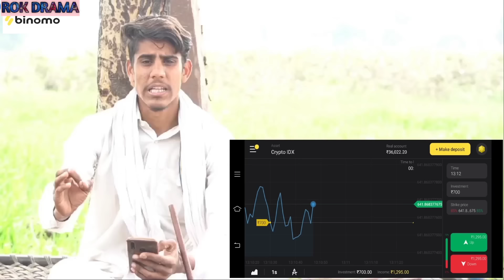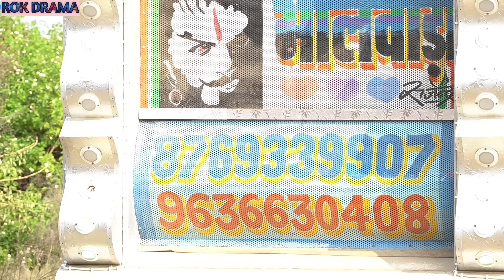भोलू और लोभु Part-2 | Rok Drama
भोलू और लोभु - Rok Drama

Hi friends
We are ROK Drama team. Welcome to our you tube Chenal ROK Drama.

presents :- ROK Drama team

cast :-
bholu - radheshyam
lobhu - kamlesh
dada - omprakash

 rok drama
rok drama comedy
डोबा की कॉमेडी
rokdrama
ruk drama
rock drama
doba comedy
डोबा और पोखर की कॉमेडी
doba pokhar comedy
रोक ड्रामा
डूबा की कॉमेडी
कॉमेडी
doba ki comedy
comedy
रॉक ड्रामा
डोबा पोकर की कॉमेडी
डूबा
rok
doba की कॉमेडी
डूबा पोकर
rajasthani comedy
पोकर डोबा
पोकर और डूबा की कॉमेडी
रोग ड्रामा
rok drama new comedy
डूबा कॉमेडी
marwadi comedy
doba poker
डोबा कॉमेडी
चित्तौड़ की कॉमेडी
comedy video
राजस्थानी कॉमेडी
rok ड्रामा
chittod ki comedy
dhoba ki comedy
doba comedy video
chittod wale
डूबा डूबा
poker ki comedy
chittoor wale
डोबा पोकर
पोकरडोबा और पोखर
doba pokhar
rockdrama
rock drama comedy
dubai ki comedy
बाबा की कॉमेडी
doba fokar
rock comedy
पोखर की कॉमेडी
चित्तौड़ वाले
मारवाड़ी कॉमेडी
चित्तौड़ कॉमेडी
डूबा और पोकर की कॉमेडी
chittod comedy
सरपंच की कॉमेडी
rok drama new video
पोकर कॉमेडी
कोयला की कॉमेडी
koyla comedy
drama
rok darma
chittoor wale ki comedy
टोपा की कॉमेडी
rj09 chittoor wale
poker comedy
चित्तौड़ वाली कॉमेडी
doba fokar comedy
koyla ki kami comedy
light comedy
Adventure Of Jungle Game - Ep-1 | Rok Drama